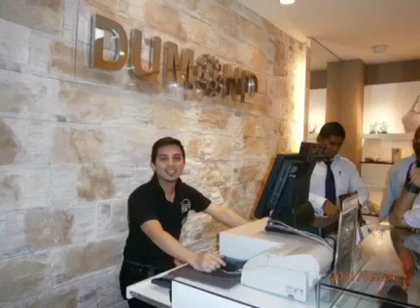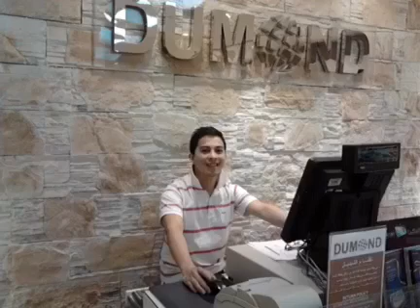KSA Carpisa Brand Memories